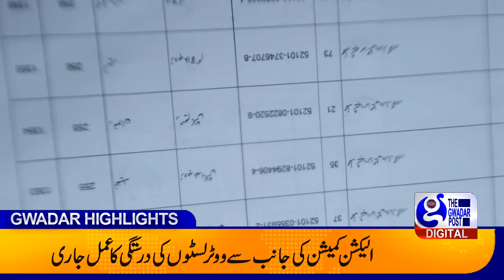September 21, 2023